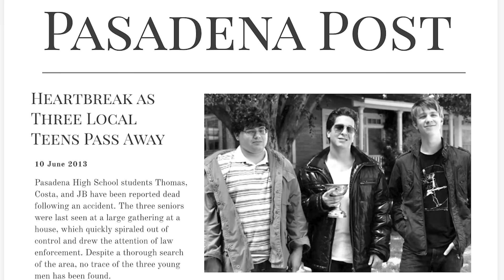Project X 2 - Trailer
Trailer for Project X sequel - Project XX: The Final Party

My memoir trilogy

⚪️ = written by AI
🔵 = made with AI advice/influence